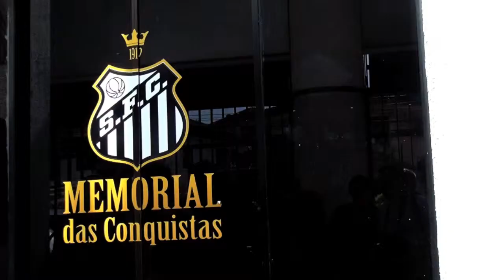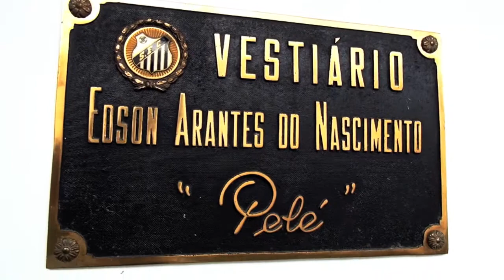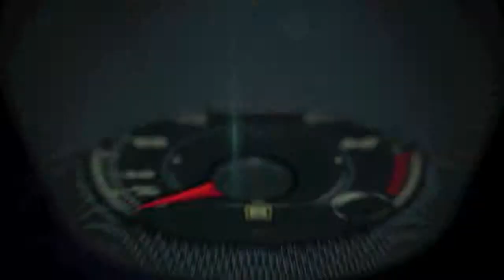A visit to Pele´s Santos Stadium: "The 2014 World Cup will be fantastic"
A visit to Volkswagen World Ambassador Pele in Santos Stadium: "The World Cup will be fantastic"